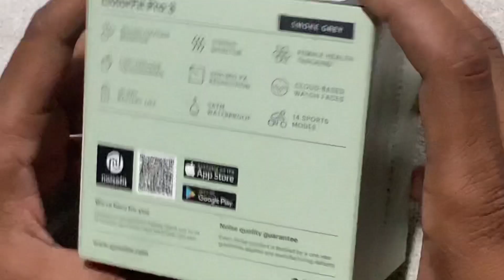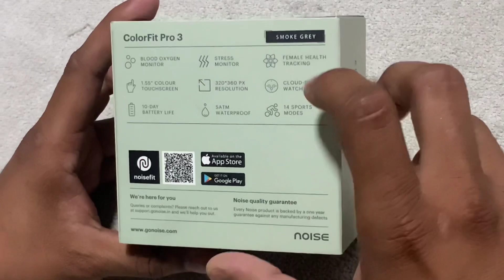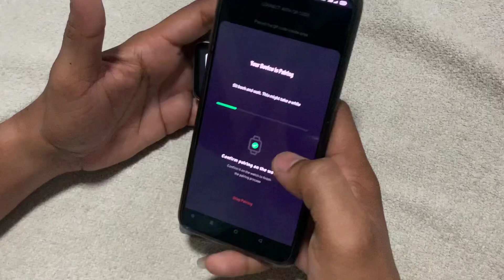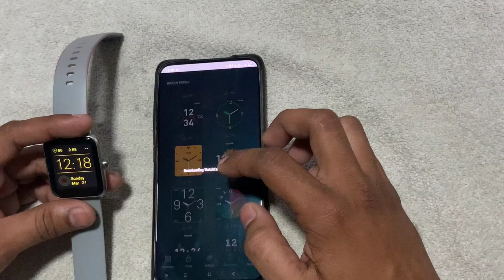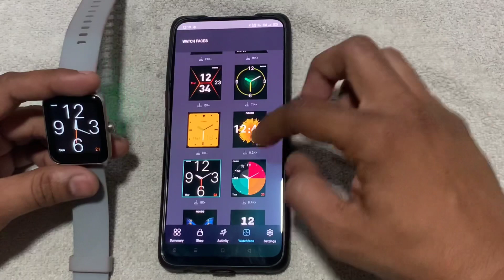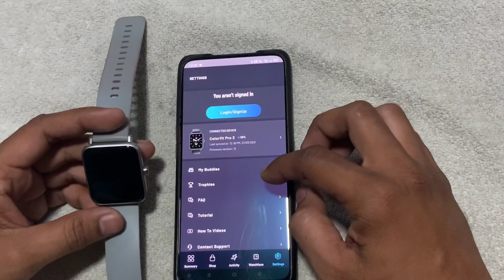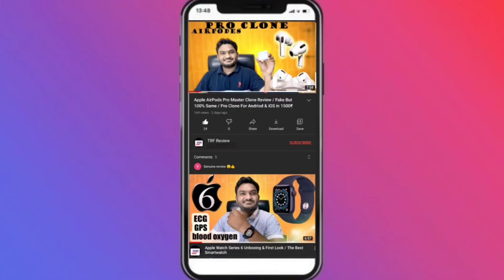Noise colorfit Pro 3 Unboxing & Review | Best Budget Fitness Smartwatch??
Hey guys welcome back to the channel kaise ho ap sab. Aaj ish video me hum Noise colorfit Pro 3 Unboxing & review karne wale hai.

Techabhi YouTube channel unboxing new gadget

For purchase.

boat 330

Boya BYM1

DIGITEK®️ Tripod

DIGITEK®️ LED Ring Light with Tripod Stand for Mobile Phones & Camera

boAt Rockerz 255 Pro

boAt Rockerz 335